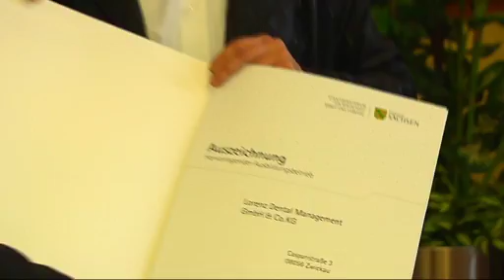Forum Fachkräfte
Am 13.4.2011 fand das erste Forum Fachkräfte im Berufsschulzentrum Freiberg statt. Hauptthema war die duale Berufsausbildung, die eine wichtige Grundlage für den wirtschaftlichen Erfolg und die Wettbewerbsfähigkeit der hiesigen Unternehmen ist. Wirtschaftsminister Sven Morlok überreichte außerdem hervorragenden Ausbildungsbetrieben im Rahmen des Forums eine Urkunde und eine Tafel mit der Aufschrift »Ausgezeichnet -hervorragender Ausbildungsbetrieb«.